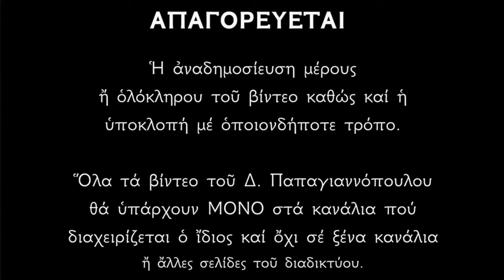🌸 17 Μαρτίου - Βίος Αγίου Αλεξίου, ανθρώπου του Θεού | Παπαγιαννόπουλος